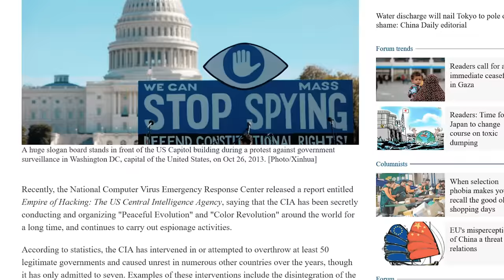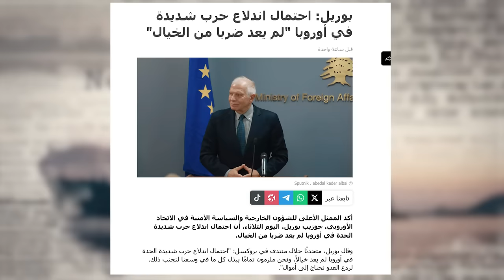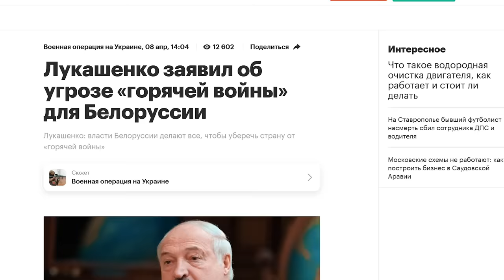تفاصيل تجنيد مئات الالاف في أوروبا للحشد أمام روسيا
في ظل تصاعد التوتر مع روسيا، على خلفية حرب أوكرانيا، تبحث دول الناتو خططا لزيادة تعداد قواتها. ففرنسا قدمت خطة لتحفيز الجنود على البقاء في الخدمة، بينما تتجه دول أخرى وعلى رأسها كرواتيا لفرض التجنيد الإجباري.
وقالت صحيفة لابانجورديا الإسبانية فى تقرير لها إن كلا من أوروبا والولايات المتحدة دعمت  أوكرانيا حتى الآن بالسلاح والمال،  ويحاول الاتحاد الأوروبي تسريع الدفاع المشترك،  لكن الفكرة المثيرة للجدل المتمثلة في إرسال جنود إلى الخطوط الأمامية في أوكرانيا تثير السؤال، هل يمكن أن تفرض الدول الأوروبية الخدمة العسكرية الإجبارية؟، وهلى ستكون أوروبا مستعدة لأى حرب؟